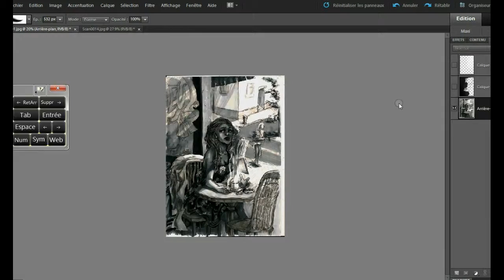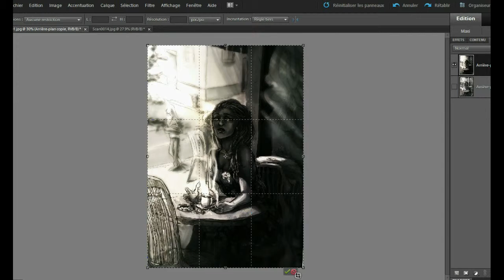Un sucre, sans crème.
Sketch rapide au crayon, feutres à alcool. Comprend la retouche PS pour la publication internet. N'hésitez pas à commenter!